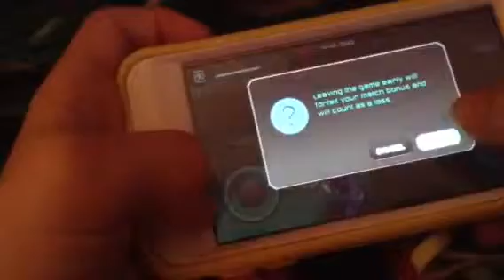Time to kill on starwarfare part 2